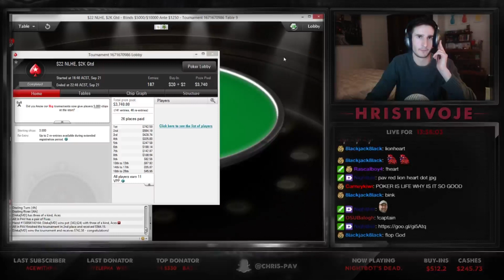$22 Final Table in 2016 | Pokerstars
This was streamed on the 21st of September on Twitch!

▶Like my PokerTracker4 HUD? | MTT stats
▶Download 888Poker and enjoy the softest fields online with me (Pause Ad-Block if Link doesn't open)
▶Learn the foundation of Poker, aimed at beginner to intermediate players @Upswing Poker